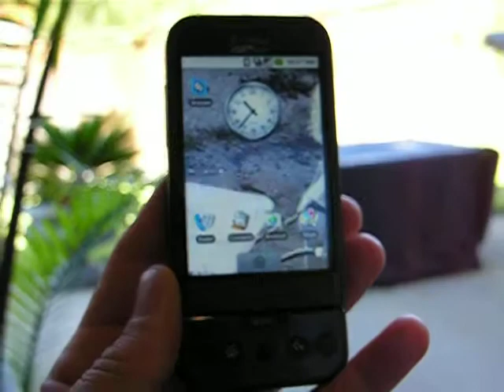BengalBoy Reviews the Tmobile G1 Google Phone with Android Operating System. An Introduction,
BengalBoy Reviews the Tmobile G1 Google Phone with Android Operating System. An Introduction, Read more about the Tmobile G1 Google Phone with Android operating system a "Wireless GentleMan's Club" in the Android Forum.